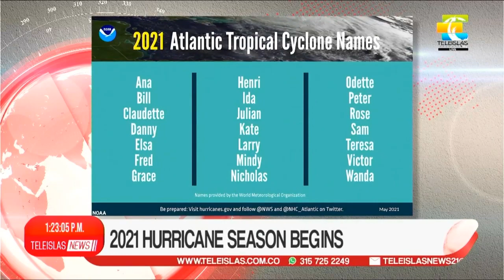TeleislasNews I 2021 hurricane season begins